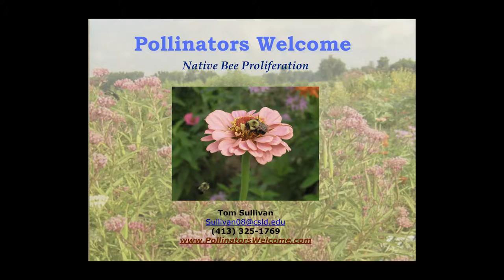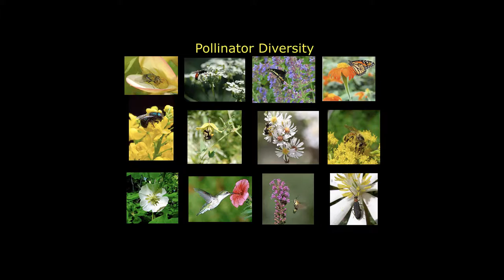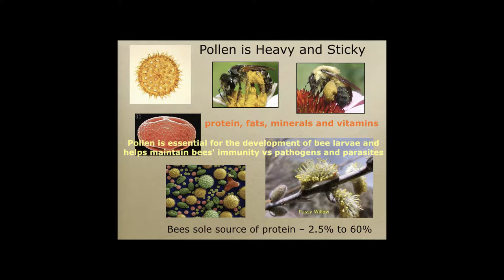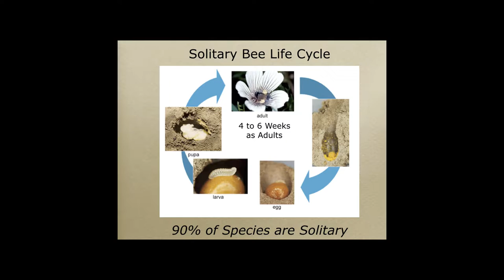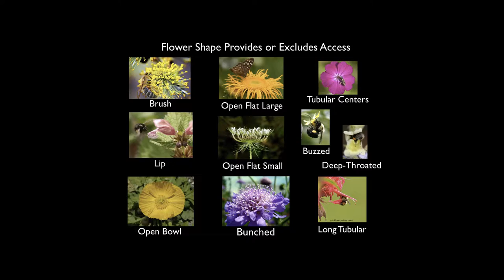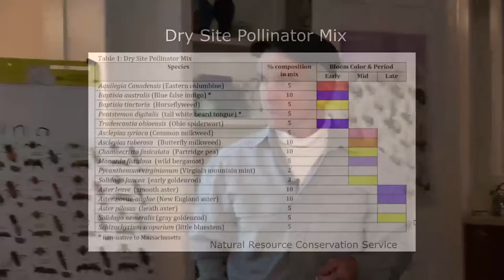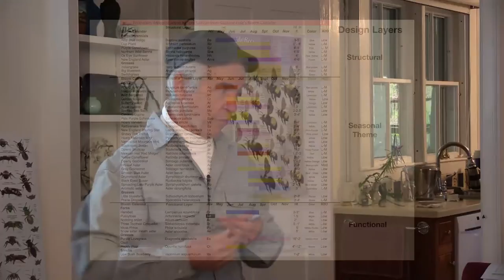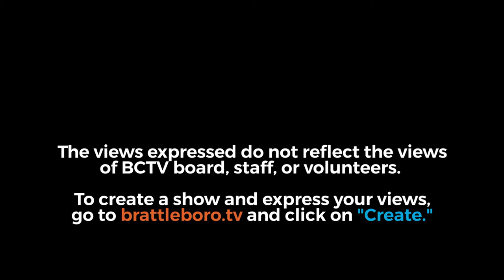DCC Planting for Pollinators Workshop 5-12-18 Part 1, Planting, Design, and Overview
Planting for Pollinators Workshop with Tom Sullivan on Saturday, May 12 from 1-5.   In this hands-on workshop, Tom will describe the pollinators we are concerned with, what to plant to encourage and support them, and teach us how to do that planting. Our pollinators are the bottom line for our civilization. We must have them to grow food essential to our survival. We can all do our part to help keep our pollinators strong and safe, while enjoying the beauty of these creatures and the plants they depend on.